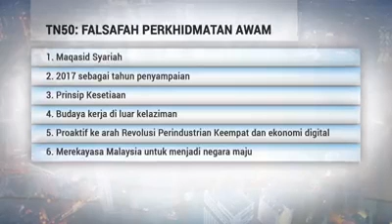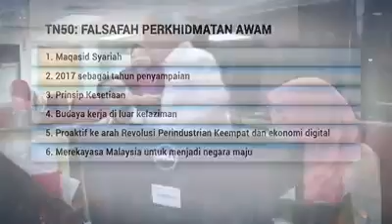Enam Falsafah Menuju Aspirasi Transformasi Nasional 2050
Datuk Seri Mohd Najib Tun Razak hari ini menggariskan enam falsafah bagi warga perkhidmatan awam untuk negara menuju aspirasi Transformasi Nasional 2050 (TN50).

Menurut Perdana Menteri, falsafah itu sebagai panduan bagi memastikan penjawat awam merencanakan strategi yang berkesan untuk mencapai aspirasi itu.